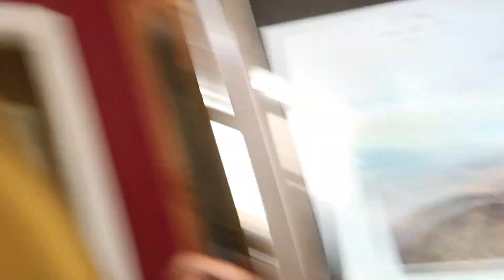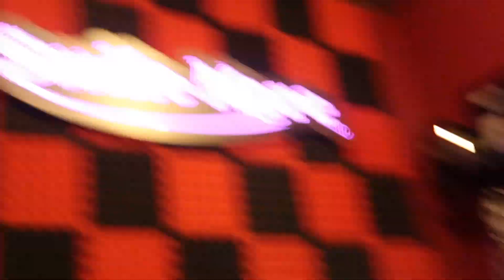I can’t believe I found this￼!!!